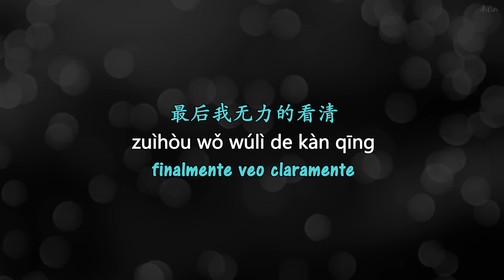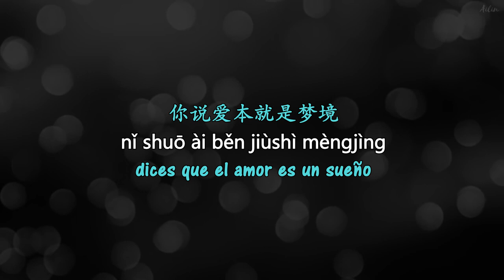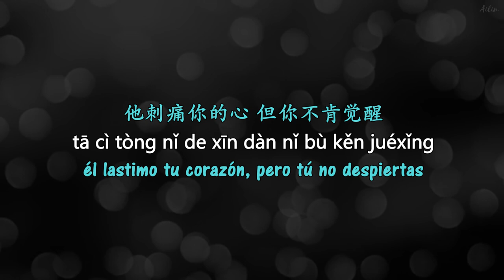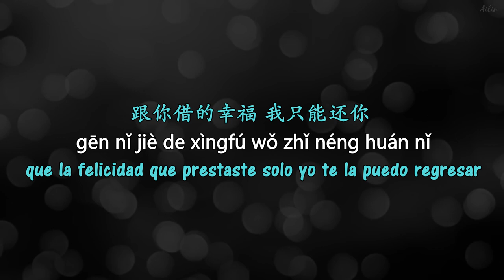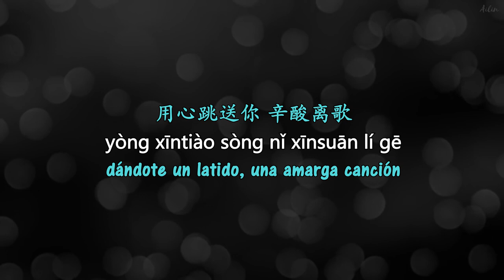Shin Band (信乐团) Li ge (离歌) /Sub Español/Pinyin/Chino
Canción china subtitulada en español, incluye caracteres y Pinyin. Interpretada por Shin Band.